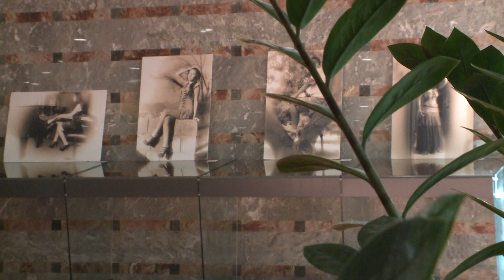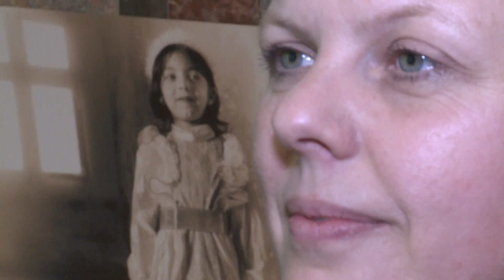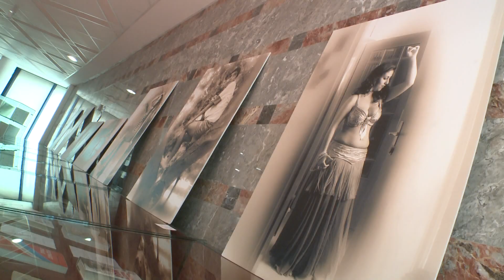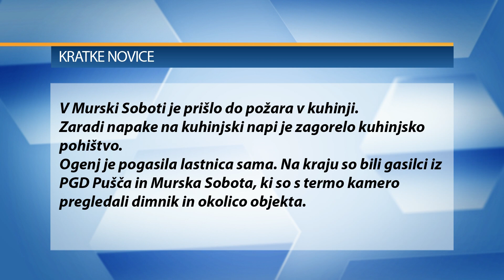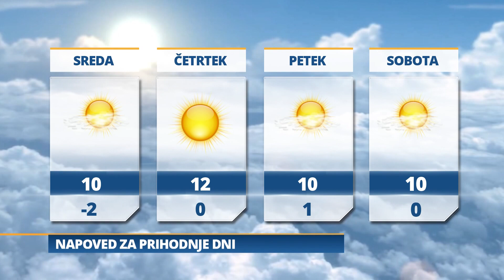Pomurski dnevnik 26 01 2016